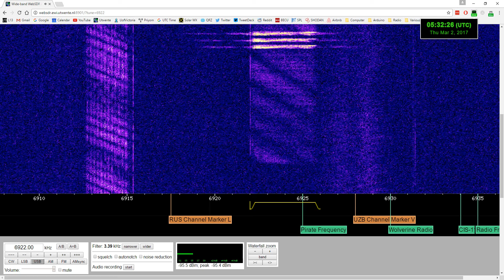Russian E07a "English Man" number station at 6922 kHz (null message)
Russian E07a "English Man" number station at 6922 kHz. The "913" is likely the field agent number. The "000" code is a null message, meaning that no message is being transmitted.